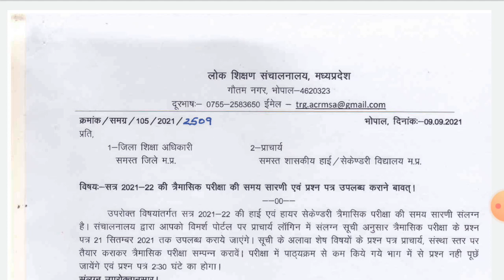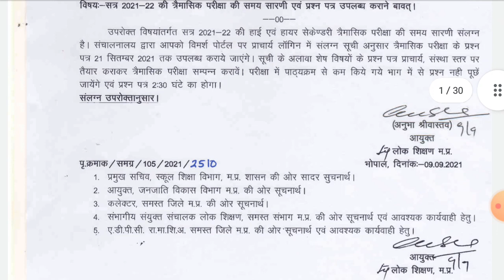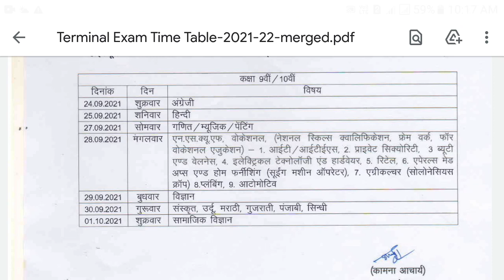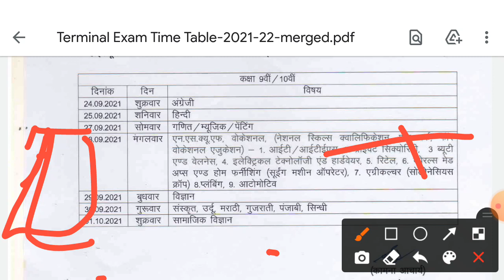Mp board timahi exam time table 2021/ तिमाही परीक्षा कैसे होगी त्रैमासिक परीक्षा पेपर टाइम टेबल2021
[14/9, 9:38 AM] त्रैमासिकपरीक्षाटाइमटेवल: M] त्रैमासिकपरीक्षाटाइमटेवल
[1f] त्रैमासिकपरीक्षाटाइमटेवल
[14/9, 9:40 AM] त्रैमासिकपरीक्षाटाइमटेवल
[14/9, 9:41 AM] त्रैमासिकपरीक्षाटाइमटेवल
[14/9, 9:41 AM] त्रैमासिकपरीक्षाटाइमटेवल: [14/9, 9:36 AM] त्रैमासिकपरीक्षाटाइमटेवल
[14/9, 9:37 AM] त्रैमासिकपरीक्षाटाइमटेवल
[1f] त्रैमासिकपरीक्षाटाइमटेवल
[14/9, 9:42 AM] त्रैमासिकपरीक्षाटाइमटेवल: [14/9, 9:36 AM] त्रैमासिकपरीक्षाटाइमटेवल